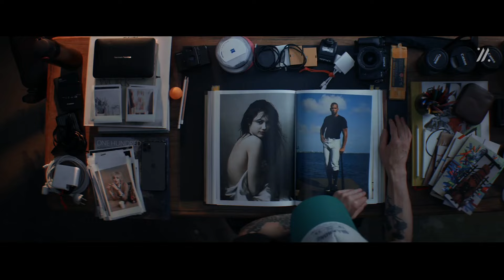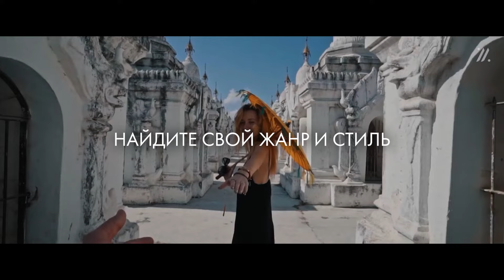Уроки Легенд. Спецкурс «Профессия фотограф»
Спецкурс «Профессия фотограф» от пяти востребованных мастеров разных жанров: Георгия Пинхасова, Данила Головкина, Тимофея Колесникова, Сергея Пономарёва и Мурада Османна. Они расскажут о специфике работы на каждом этапе: от подготовки к съёмкам до презентации клиентам.

Он подойдёт начинающим фотографам и всем, кто интересуется фотографией.

Что вы получите на спецкурсе?

1. Знания:
- Насмотренность: как развивать вкус и где искать вдохновение и идеи.
- Основы фотографии: узнаете обо всех процессах съёмки – от поиска идеи до её реализации и продвижения.
- Уникальный стиль: поймёте, как найти свой авторский способ запечатления мира.
- Карьерный рост: узнаете, как работать с клиентами и крупными изданиями.

2. Навыки:
- Подготовка к съёмкам: поиск концепции, героев, локации, команды.
- Работа со светом: естественным и студийным (импульсным, постоянным и смешанным).
- Обработка кадров: отбор, ретушь, цветокоррекция.
- Самопрезентация: узнаете, как рассказывать о себе и своём творчестве потенциальным заказчикам, клиентам и изданиям.

Не упустите возможность стать учеником пяти выдающихся фотографов.